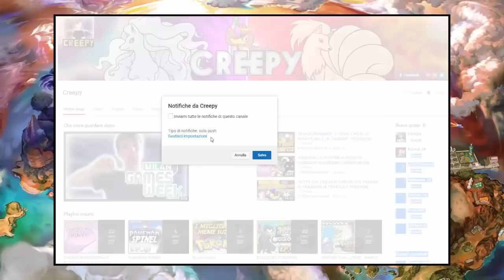COSA PENSANO LE EVOLUZIONI FINALI DEGLI STARTER?